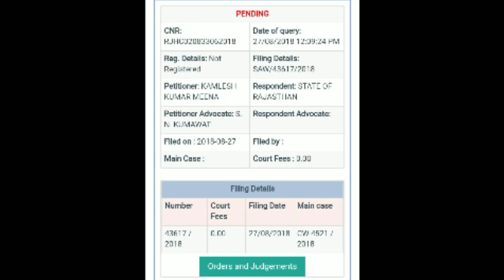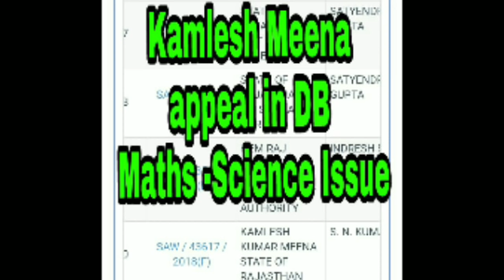||REET Level-2 ||Kamlesh Meena DB appeal ||Maths-science Issue ||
Dear All, On your request I am sending my accounts details too as currently I have only 2 online transaction mode otherwise you can transfer in Amit/SP Chouhan account...

Name: Pandya Shailendra Kumar
IFSC -UTIB0000032

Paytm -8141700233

धन्यवाद |
सादर
शैलेंद्र पंड्या
रीट संघर्ष समिति